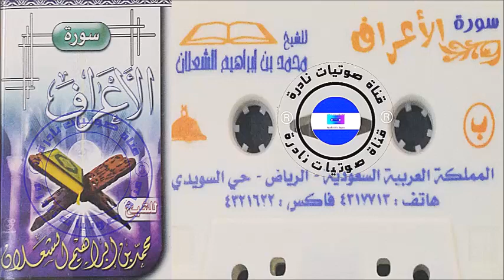سورة الأعراف | الشيخ محمد الشعلان 1423